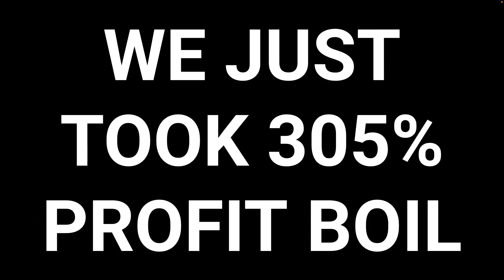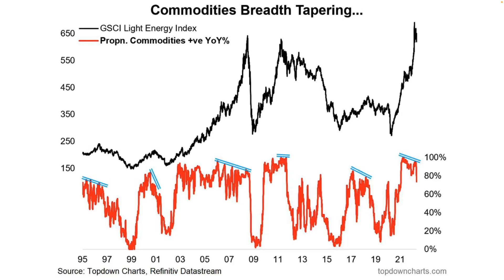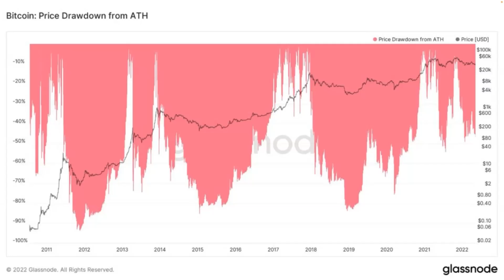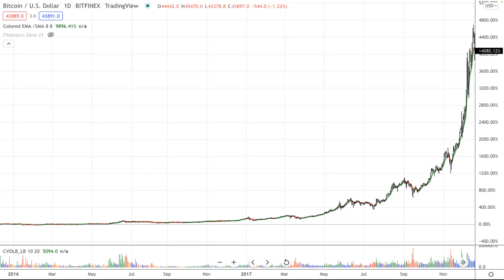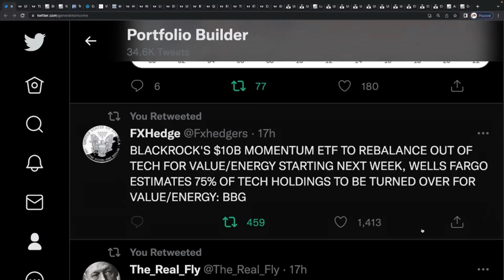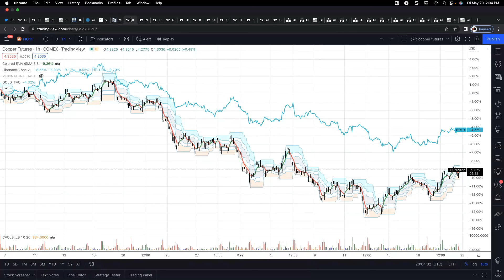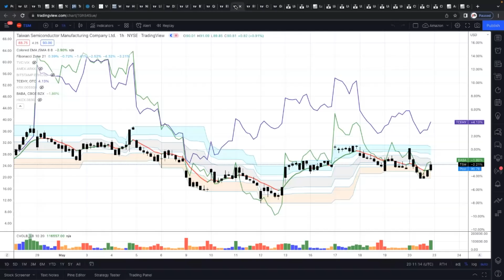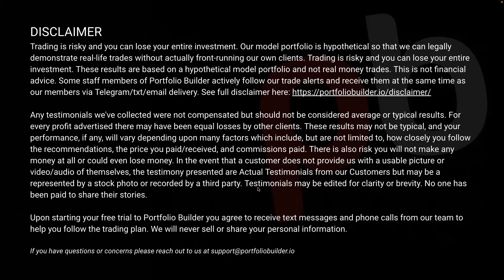Trade Alert Coming Wednesday - Don't Miss Out!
Call Dean to Get Alerts